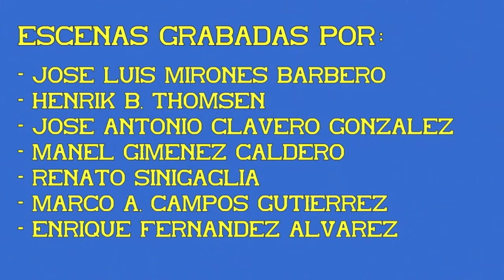Locomotora S/251. Librea original. 03ª Parte.